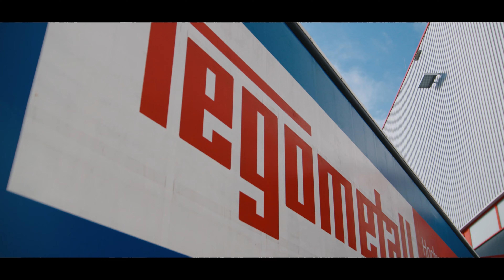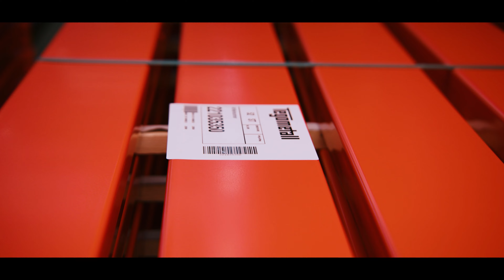Tegometall Lagertechnik - Vom Auftrag bis zur Montage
Regallösungen und Konfigurationen für unterschiedlichste Ansprüche im Lagerraum.
Von der Planung über die Konstruktion bis hin zur Montage garantieren unsere Lagertechnikexperten höchstmögliche Flexibilität und Effizienz für Ihr Lagerregalsystems.